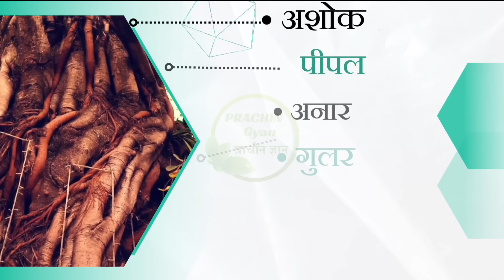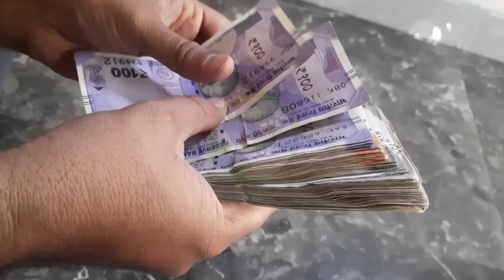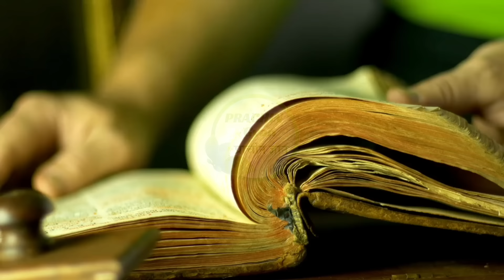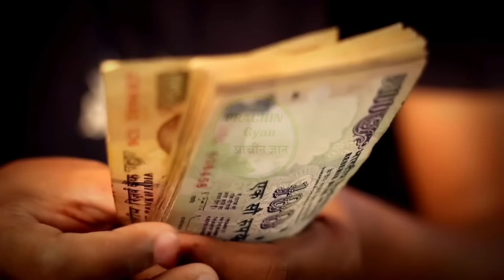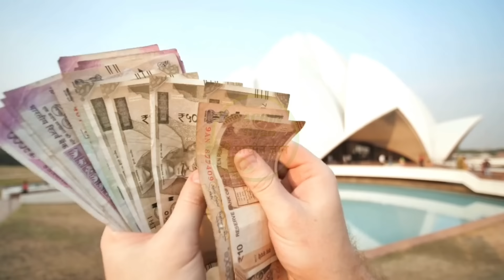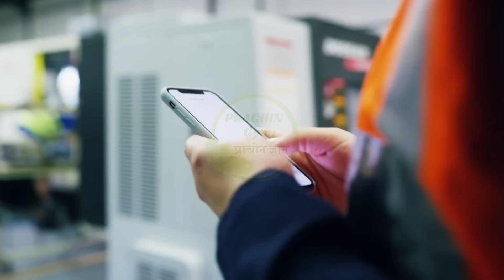501% गरीबी को जड़ से खत्म कर देगा यह बांदा, घर लाते ही तुरंत देखे चमत्कार//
501% गरीबी को जड़ से खत्म कर देगा यह बांदा, घर लाते ही तुरंत देखे चमत्कार//______________________________________________
tantrik totka, vashikaran totka, jadu totka, tona totka, jadu tona totka
सिद्ध पूजा & तांत्रिक + दुर्लभ सामग्री खरीदने के लिए यहां क्लिक करे 👇
My Other Realted keyword: 👇
My Facebook focus Keyboard: 👇
My Linkeding Focus Keywords: 👇
Dosto hamare video me batay totka google me search karoge to nahi milega na hi facebook daite tatha facebook meta tatha dosto hamare video ko Facebook business par nahi melega hamare video kewal apko YouTube par milega. App chahe to YouTube par search kar lena. Hamare channel me google Chrome ya charome google aur Google mail se apko support bhi milega app hame contact kar sakte hai. Dosto app hame google par prachingyan likhkar search karna. Dosto app hame astro style, astromac aur dinakaran astro tatha lunar astro & rva astrology par bhi contact kar sakte hu hame. Hm Love problem aur love and chaild marriage, aur chaild marriage, problem solution batata hu.
linkedin campaign manager, || linkedin ads manager, || linkedin ssi score, || Linkedin